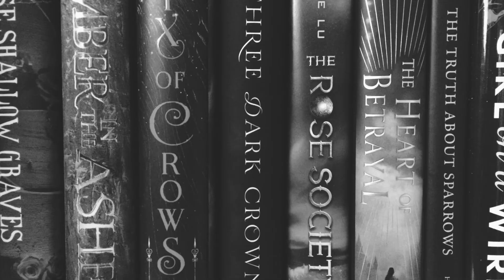October Wrap Up & November TBR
NOTE: Can we all just ignore how I put the Dracula's Guest cover for The Queens of Fennbirn?? Great, thanks.  Also, we’re not even going to address how late this is.